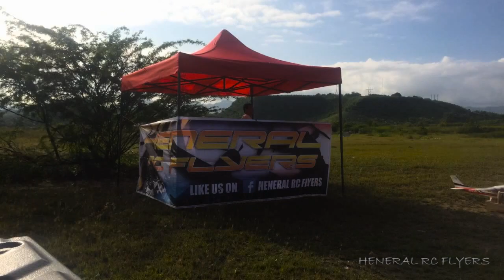Heneral Rc flyers at Kasadyaan Funfly 2017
Rc enthusiasts in Gensan City enjoying the open field and very nice weather in Alabel Sarangani Province!